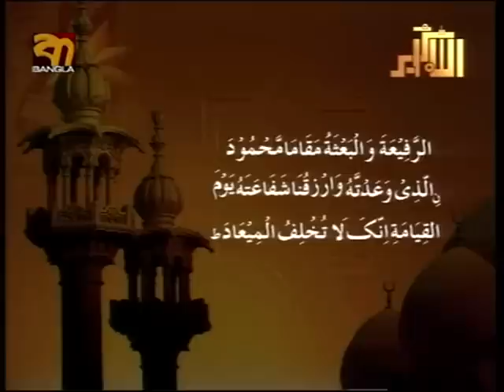Barrister Monwar Hossain on live show YOUR RIGHTS on Bangla TV broadcast in 2010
Barrister Monwar Hossain on weekly legal talk show Your Rights (in Bengali Apnar Odhikar) in Bangla TV (UK) with Presenter Sayda Saima Ahmed broadcast in 2010. Barrister Monwar appears on the legal talk show with this TV since 2002. The programme mainly focused on the UK immigration law with live questions and answers from the viewers.
for more information about Monwar Hossain and his legal practice.